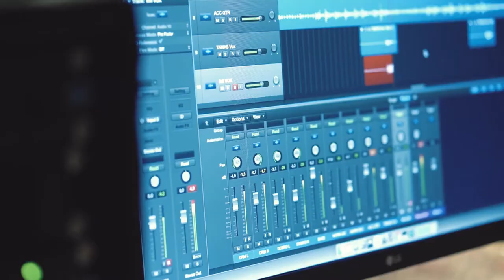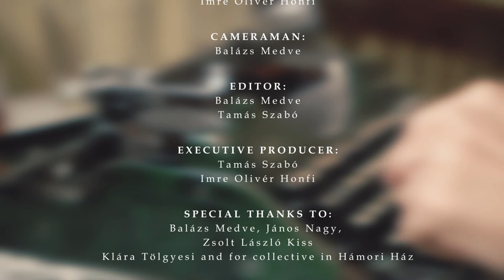TURN ME ON - quarantine video (By Imre Olivér Honfi)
Band:
János Horváth- vocal, ac.guitar
Imre Olivér Honfi - vocal, dobro guitar
Tamás Szabó- vocal, harmonica
Csaba Pengő - double bass
István Mezőfi - drums

2020
Live song
Cover photo: János Nagy